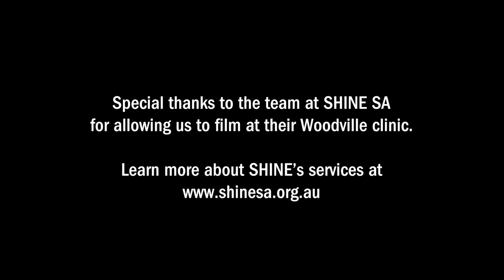Creating a supportive space to talk about sexual health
Amanda from the YoungDeadlyFree team yarns with clinicians about how they support clients to access sexual health services and encourage behaviour change in different clinical settings. Yarning about sexual health.